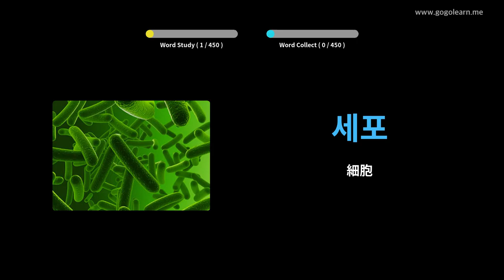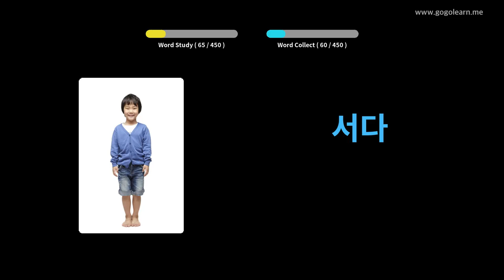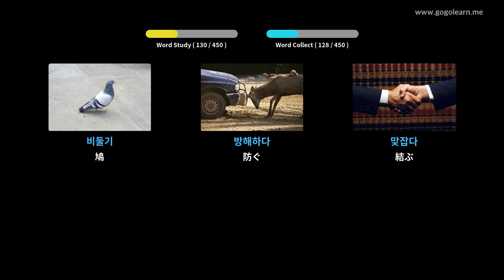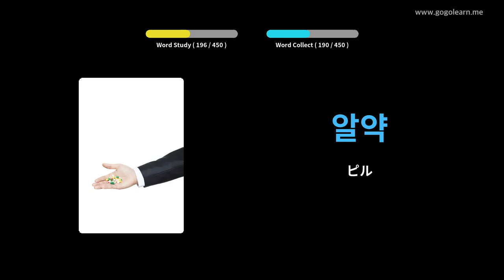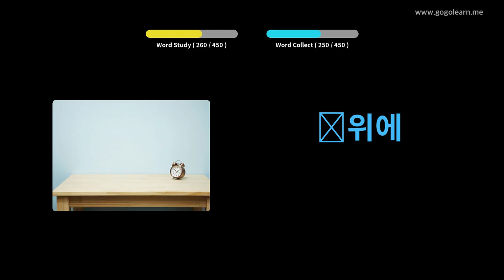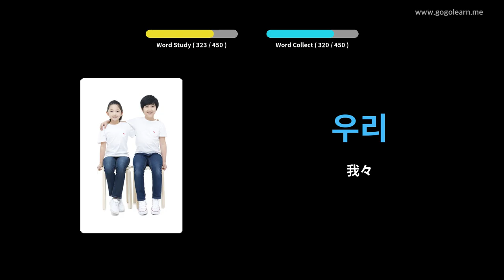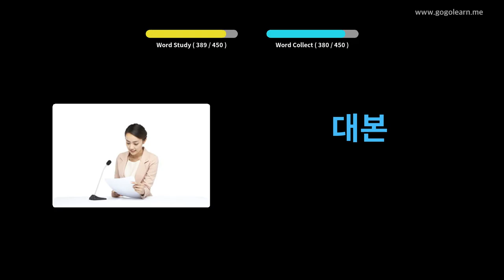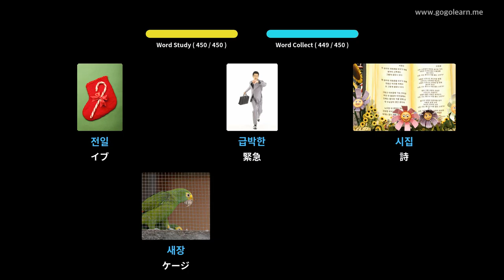写真を通して韓国語を学ぶ|韓国語の語彙中学校3 | Golearn